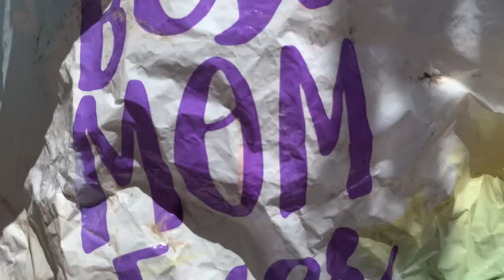CDT Ojitos trail, from Skull Bridge to Ojitos Spring.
The trail is excellent, and it goes from Skull Bridge to Highway 96. The best part of eventually going to Cuba is Bruno's Restaurant. I met Aron Ra, DPR Jones, and other characters I decline to name.